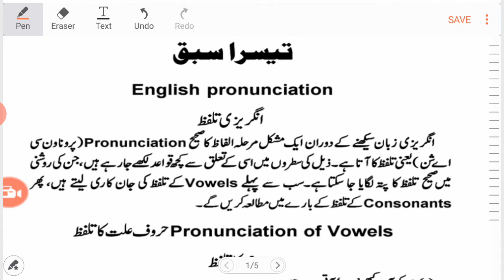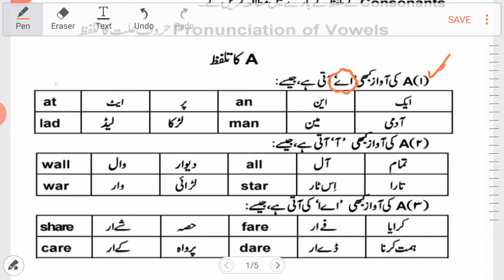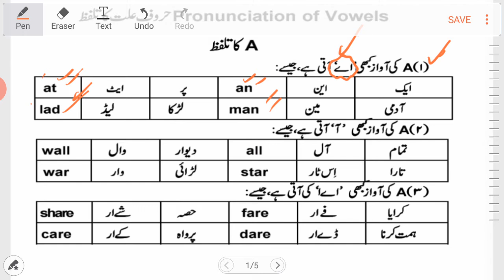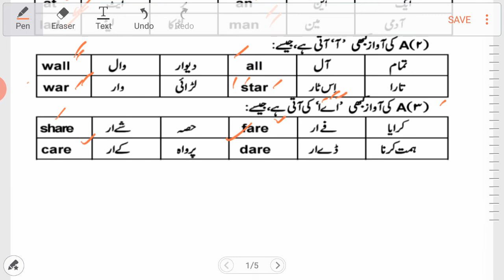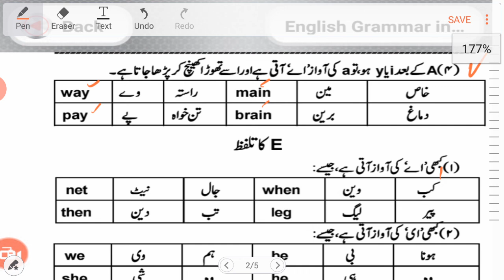Lesson No.03A-Online English Learning & Speaking Course (Must watch Complete if Serious Learner)